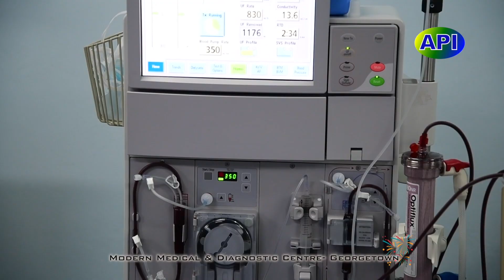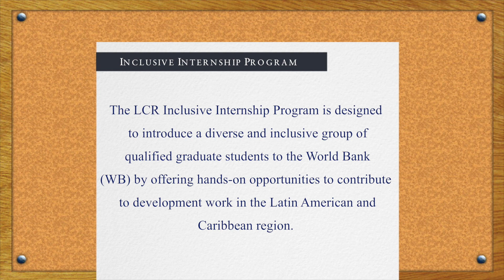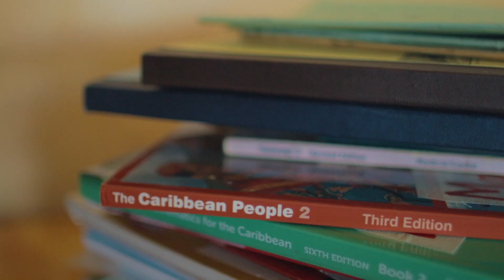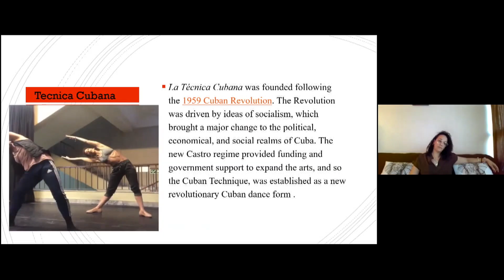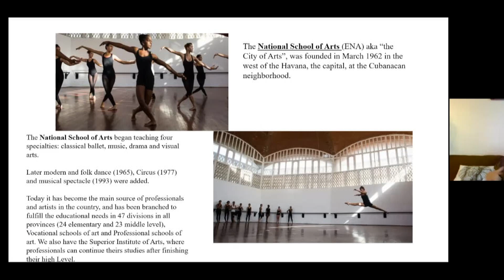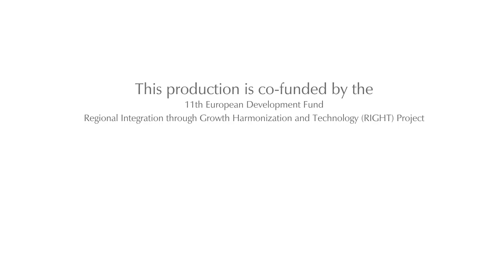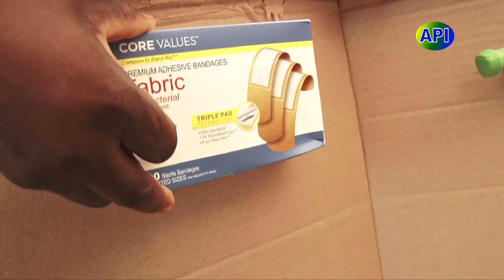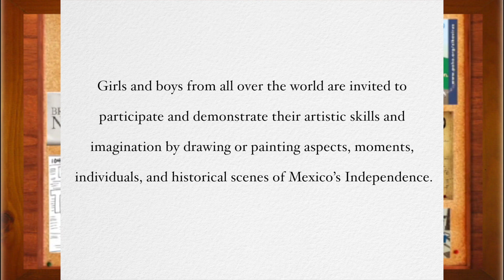API Programme 10th June 2021